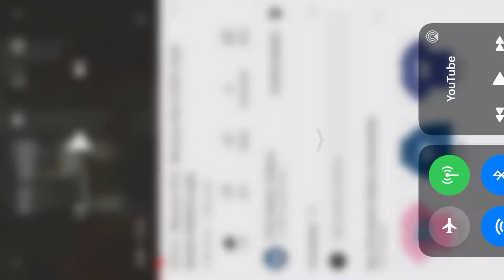Those pathetic midlife crisis hog riding shaven headed fruity leather chap wearing fucking assholes